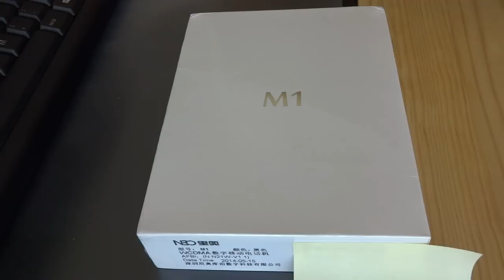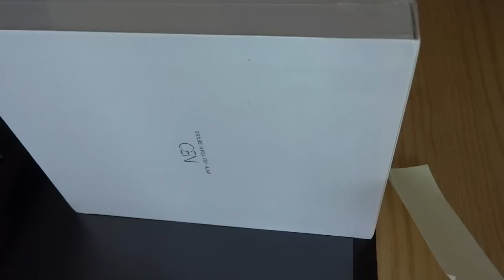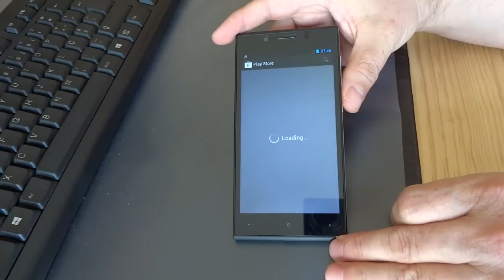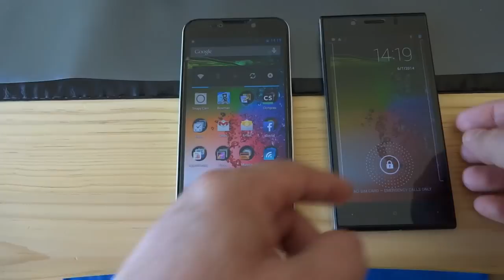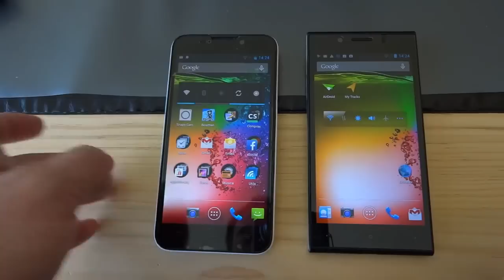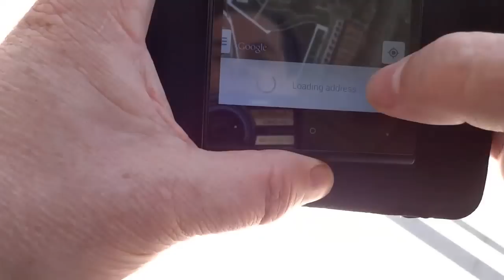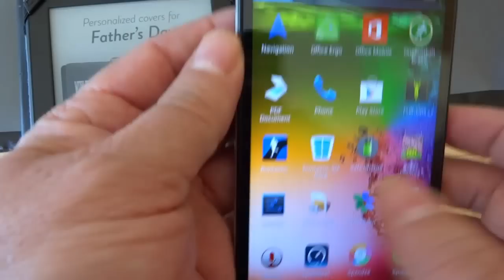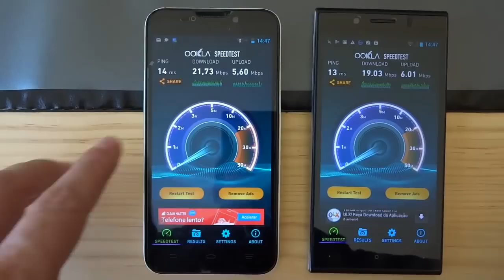Neo M1 unboxing, special tests and comparisson with ZTE v987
Neo M1: really feels good in your hands, great performance, display and cameras. Special appearance: ZTE V987 and Kindle. Times:

(and some other non-standard tests)